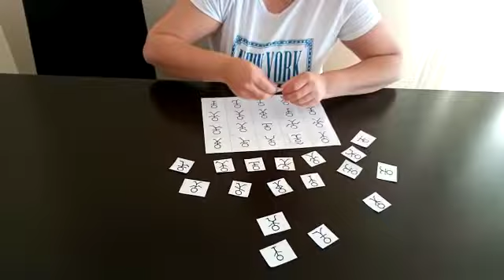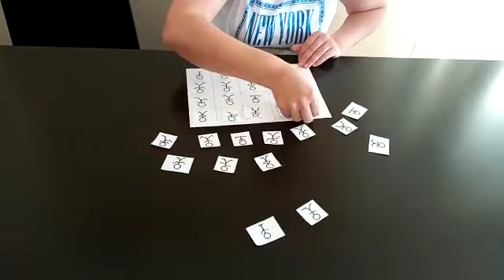08.04.2020 Ladybugs/Eşleştirme oyunu